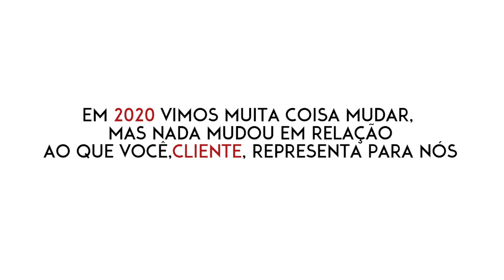FELIZ DIA DO CLIENTE !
Cliente, você é a nossa razão de existir, por isso, mesmo com todo distanciamento imposto atualmente, queremos dizer que estamos aqui e estamos juntos 🤜🏼🤛🏼

 Assista o vídeo e veja a mensagem carinhosa que temos para você. Feliz dia do Cliente ❣️